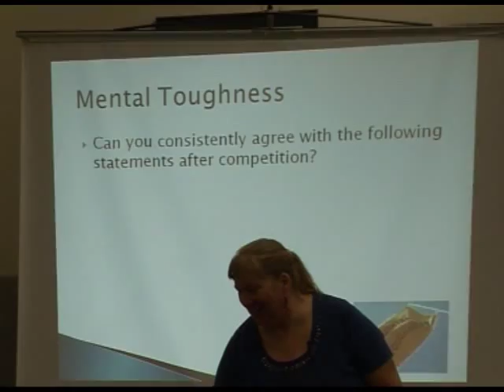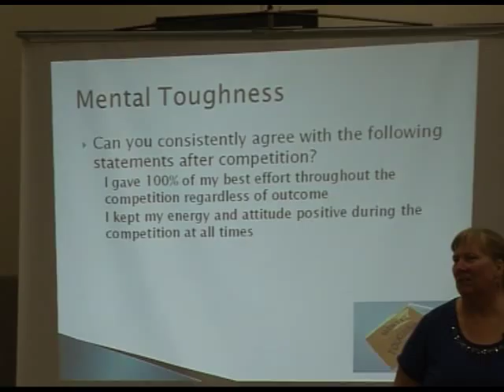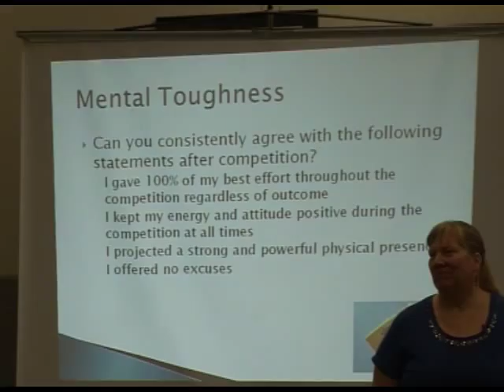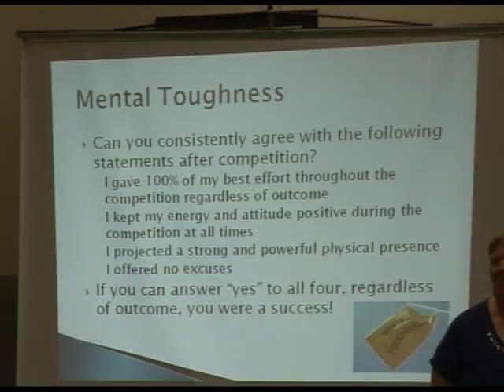Stephanie Hanrahan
RLCM Extract - Mental Preparation